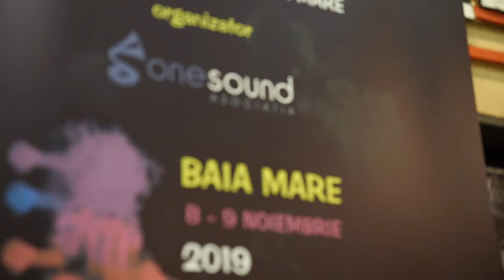One Jazz Festival 2019, Baia Mare - Publicul participant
One Jazz Festival 2019, ediția a II-a, s-a desfășurat  în perioada 8-9 noiembrie 2019  în Teatrul Municipal din Baia Mare. Festivalul de jazz a fost un real succes și s-a desfășurat cu casa închisă, o premieră absolută pentru municipiul Baia Mare și o mare realizare pentru un eveniment cultural.  Au urcat pe scena festivalului 21 artiști  consacrați național și internațional, din 5 țări (Italia, Germania, Ungaria, Cehia și România), dintre care amintim: Federico Malaman, Dali Mraz, Sárik Péter, Nicolas Simion,  Marius Pop, Sorin Romanescu, Koszorus Krisztina Koszika. Prezentatorul festivalului a fost renumitul jazzolog Virgil Mihaiu  (scriitor, diplomat român, profesor de estetica jazzului,  performer de jazz-poetry).

Program One Jazz Festival 2019, ediția a  II-a:

VINERI 8 NOIEMBRIE 2019
19.30 Koszika & The Hotshots (RO)
21.00 Sárik Péter Trió X Bartók (HU)

SÂMBĂTĂ 9 NOIEMBRIE 2019
19.00 Sidewalk Troubadours (RO)
19.45 Nicolas Simion Quartet (DE/RO)

21.00 Dali Mraz Group feat. Federico Malaman & Marius Pop ( CZ/IT/RO)